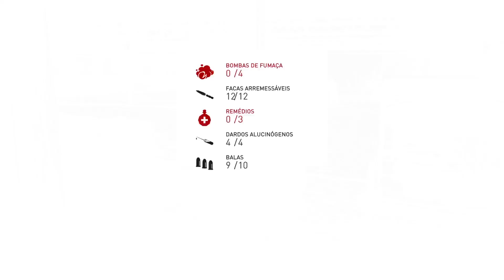Assassins Creed SYNDICATE #08